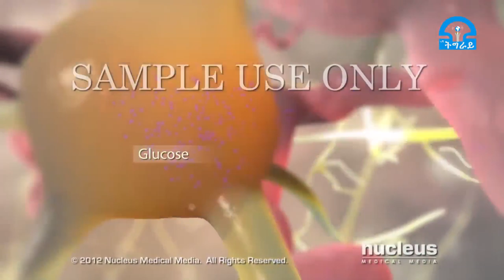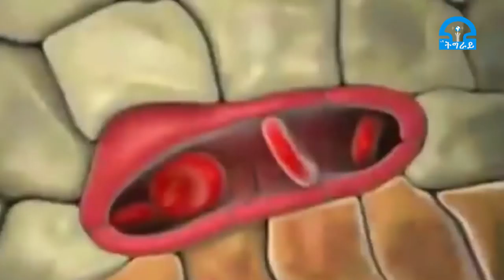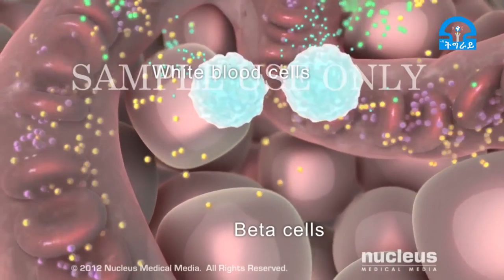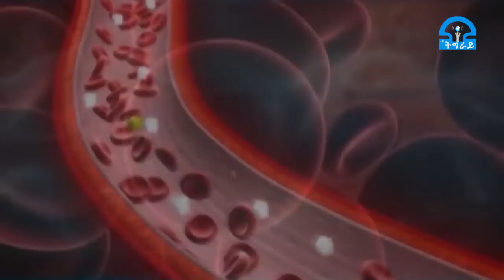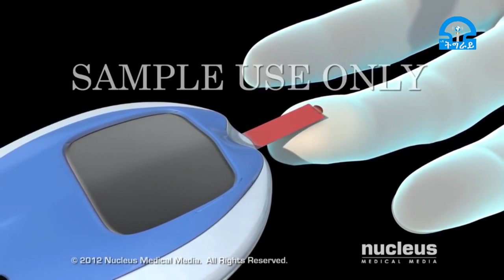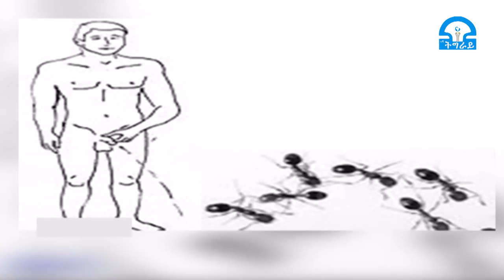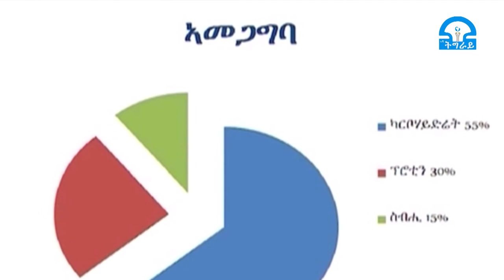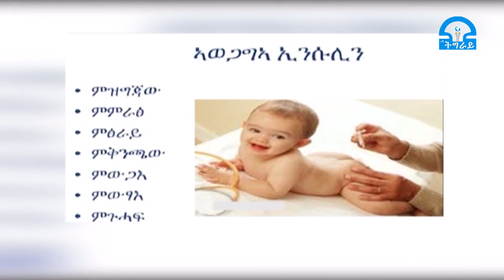ትግራይ_ቲቪ፡ማዕዳ ሓኻይም፡ሕማም ሽኮር ኣብ ህፃናት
ማዕዳ ሓኻይም፡ሕማም ሽኮር ኣብ ህፃናት